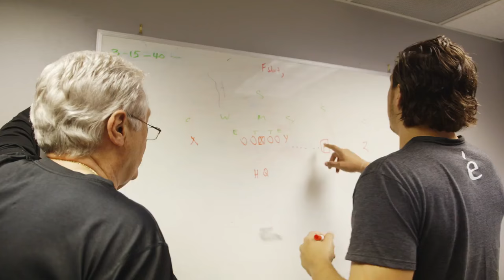No Regrets | Cal Strength Combine Camp (Official Trailer)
The NFL Combine is the most grueling job application in the world. A select group of athletes is invited to earn a spot in The League. They perform physically, showing off their athletic prowess, and are aggressively interviewed with surprising and brain-teasing questions over the course of a weekend. The athletes are tested physically and mentally with millions of dollars on the line.

The preparation that goes into that job interview is intense and all-encompassing at Cal Strength's Combine Camp. Nutrition, physical training, mental training: it's all included and designed to make sure the athletes can show up to the Combine and perform. Dave Spitz's goal is simple: those athletes should show up and give the Combine their best and leave with no regrets.